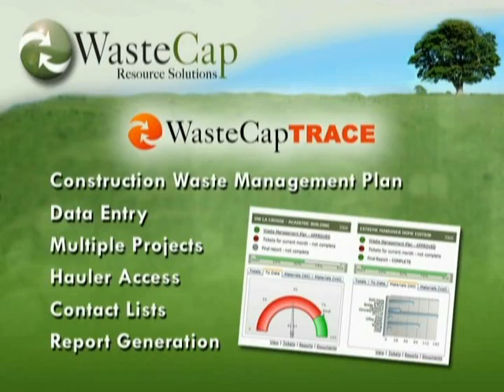2011 Newsmakers of the Year - WasteCap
The Daily Reporter 2011 Newsmakers of the Year - WasteCap